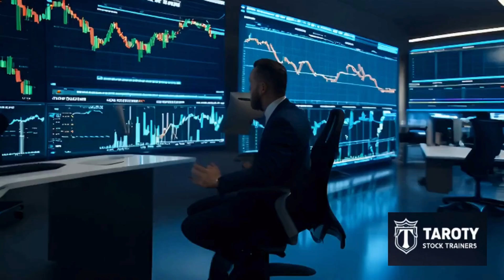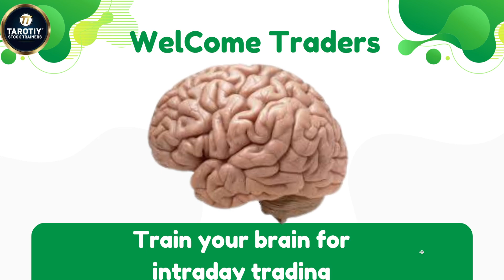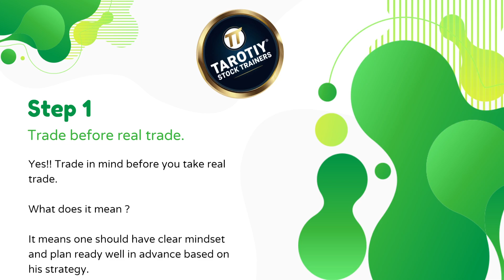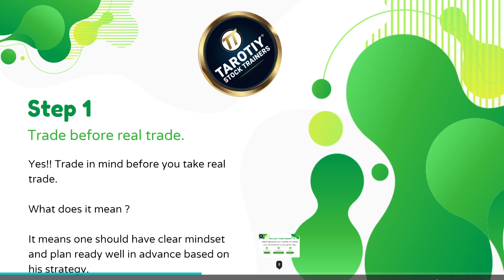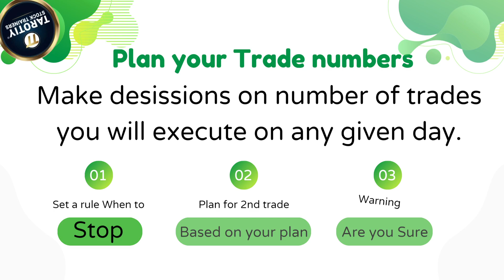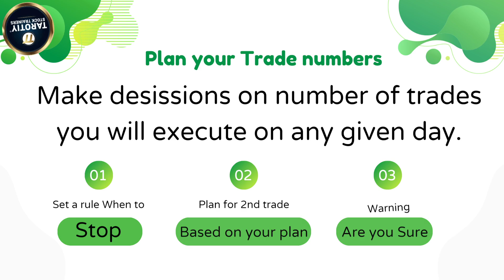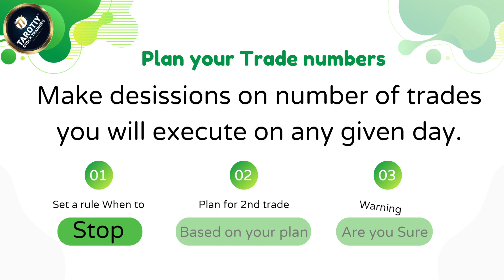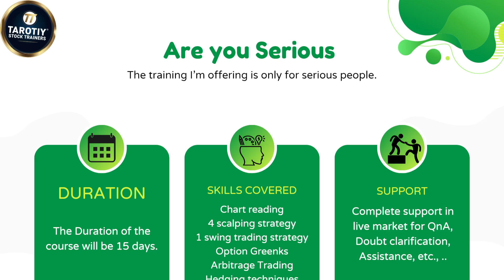How to trade in traday trading in Kannada | Intraday Trading Mastery | Tarotiy Stock Trainers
"Welcome to our in-depth video, 'Master the Mindset from Beginner to Pro: Unlock Intraday Trading Success with These Tips! Explained in Kannada'. If you're looking to transform your approach to intraday trading and develop the psychological resilience needed to thrive in the fast-paced world of stock trading, you've come to the right place. This video is perfect for traders at any stage of their journey, from beginners trying to understand the fundamentals of trading psychology to seasoned traders seeking to enhance their mental game and trading performance.

Why Mindset Matters in Intraday Trading
Intraday trading is not just about understanding charts and market data; it's about mastering your mindset. The mental game is crucial because trading can be emotionally and mentally taxing. The highs of successful trades can lead to overconfidence, while the lows of losses can result in frustration and poor decision-making. This video aims to equip you with strategies that will help you maintain discipline, focus, and emotional balance.

Scalping trading,
Day trading,
Scalping strategy,
Trading tips,
Quick profits,
Technical analysis,
Intraday trading,
Stock market,
Forex trading,
Scalping techniques,
Trading for beginners,
High-frequency trading,
Risk management in trading,
Trading signals,
Market volatility,
Best trading platforms,
Trading charts,
Stock trading tips,
Scalping profits,
Scalping indicators,
Short-term trading,
Trading psychology,
Scalping vs day trading,
Effective trading strategies,
Trading tutorials,
Scalping secrets,
Trading courses,
How to scalp trade,
Trading discipline,
Low-risk trading,
Momentum trading,
Candlestick patterns,
Price action trading,
Trading setup,
Real-time trading,
Market trends,
Fast trading strategies,
Entry and exit points,
Scalping software,
Trading leverage,
Financial trading,
Online trading guide,
Support and resistance levels,
Moving averages for scalping,
Trading broker comparison,
Live trading sessions,
Trading webinars,
Profitable trades,
Chart analysis,
Trading education, stockmarket intraday trading kannada, hedging trading strategy kannada, swing trading beginners in kannada, trading kannada channel, bankniftyanalysis in kannada, trading chart analysis in kannada, best indicator for intraday trading kannada,  trading full course kannada, stock option trading strategy in kannada, also trading strategies kannada, order block trading strategy kannada, technical analysis kannada, trading setup for beginners, mobile trading for beginners,  kannada trader, trading in kannada, share market in kannada,
ಸ್ಕಾಲ್ಪಿಂಗ್ ಟ್ರೇಡಿಂಗ್
ದಿನ ಟ್ರೇಡಿಂಗ್
ಸ್ಕಾಲ್ಪಿಂಗ್ ತಂತ್ರಗಳು
ಟ್ರೇಡಿಂಗ್ ಟಿಪ್ಸ್
ತ್ವರಿತ ಲಾಭ
ತಾಂತ್ರಿಕ ವಿಶ್ಲೇಷಣೆ
ಇಂಟ್ರಾ-ದಿನ ಟ್ರೇಡಿಂಗ್
ಶೇರು ಮಾರುಕಟ್ಟೆ
ಫಾರೆಕ್ಸ್ ಟ್ರೇಡಿಂಗ್
ಸ್ಕಾಲ್ಪಿಂಗ್ ತಂತ್ರ
ಟ್ರೇಡಿಂಗ್ ಆರಂಭಿಕರಿಗೆ
ಹೈ-ಫ್ರೀಕ್ವೆನ್ಸಿ ಟ್ರೇಡಿಂಗ್
ಟ್ರೇಡಿಂಗ್ ಅಪಾಯ ನಿರ್ವಹಣೆ
ಟ್ರೇಡಿಂಗ್ ಸೂಚನೆಗಳು
ಮಾರುಕಟ್ಟೆ ಅಸ್ಥಿರತೆ
ಉತ್ತಮ ಟ್ರೇಡಿಂಗ್ ವೇದಿಕೆಗಳು
ಟ್ರೇಡಿಂಗ್ ಚಾರ್ಟ್‌ಗಳು
ಶೇರು ಟ್ರೇಡಿಂಗ್ ಟಿಪ್ಸ್
ಸ್ಕಾಲ್ಪಿಂಗ್ ಲಾಭ
ಸ್ಕಾಲ್ಪಿಂಗ್ ಸೂಚ್ಯಂಕಗಳು
ಶಾಟ್-ಟರ್ಮ್ ಟ್ರೇಡಿಂಗ್
ಟ್ರೇಡಿಂಗ್ ಮಾನಸಿಕತೆ
ಸ್ಕಾಲ್ಪಿಂಗ್ ಮತ್ತು ದಿನ ಟ್ರೇಡಿಂಗ್
ಪರಿಣಾಮಕಾರಿ ಟ್ರೇಡಿಂಗ್ ತಂತ್ರಗಳು
ಟ್ರೇಡಿಂಗ್ ಪಠ್ಯಪುಸ್ತಕಗಳು
ಸ್ಕಾಲ್ಪಿಂಗ್ ರಹಸ್ಯಗಳು
ಟ್ರೇಡಿಂಗ್ ಕೋರ್ಸ್‌ಗಳು
ಸ್ಕಾಲ್ಪಿಂಗ್ ಹೇಗೆ ಮಾಡುವುದು
ಟ್ರೇಡಿಂಗ್ ನಿಯಮಗಳು
ಕಡಿಮೆ ಅಪಾಯದ ಟ್ರೇಡಿಂಗ್
ಮೊಮೆಂಟಮ್ ಟ್ರೇಡಿಂಗ್
ಕ್ಯಾಂಡಲ್‌ಸ್ಟಿಕ್ ಪ್ಯಾಟರ್ನ್ಸ್
ಪ್ರೈಸ್ ಆಕ್ಷನ್ ಟ್ರೇಡಿಂಗ್
ಟ್ರೇಡಿಂಗ್ ಸೆಟ್‌ಅಪ್
ರಿಯಲ್-ಟೈಮ್ ಟ್ರೇಡಿಂಗ್
ಮಾರುಕಟ್ಟೆ ಟ್ರೆಂಡ್‌ಗಳು
ತ್ವರಿತ ಟ್ರೇಡಿಂಗ್ ತಂತ್ರಗಳು
ಎಂಟ್ರಿ ಮತ್ತು ಎಕ್ಸಿಟ್ ಪಾಯಿಂಟ್ಸ್
ಸ್ಕಾಲ್ಪಿಂಗ್ ಸಾಫ್ಟ್‌ವೇರ್
ಟ್ರೇಡಿಂಗ್ ಲೇವರೆಜ್
ಆರ್ಥಿಕ ಟ್ರೇಡಿಂಗ್
ಆನ್ಲೈನ್ ಟ್ರೇಡಿಂಗ್ ಮಾರ್ಗದರ್ಶಿ
ಬೆಂಬಲ ಮತ್ತು ಪ್ರತಿಕೂಲತೆಯ ಮಟ್ಟಗಳು
ಸ್ಕಾಲ್ಪಿಂಗ್‌ಗೆ ಮೂವಿಂಗ್ ಅವರೆಜ್‌ಗಳು
ಟ್ರೇಡಿಂಗ್ ಬ್ರೋಕರ್ ಹೋಲಿಕೆ
ಲೈವ್ ಟ್ರೇಡಿಂಗ್ ಸೆಶನ್‌ಗಳು
ಟ್ರೇಡಿಂಗ್ ವೆಬಿನಾರ್‌ಗಳು
ಲಾಭದಾಯಕ ವ್ಯವಹಾರಗಳು
ಚಾರ್ಟ್ ವಿಶ್ಲೇಷಣೆ
ಟ್ರೇಡಿಂಗ್ ಶಿಕ್ಷಣ